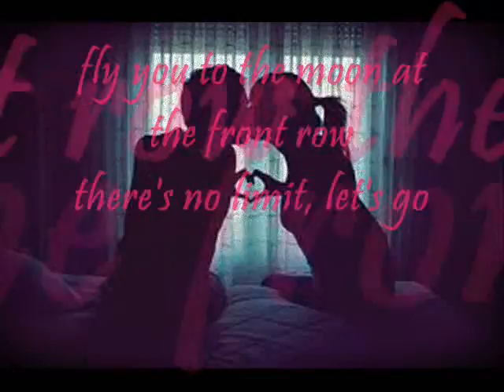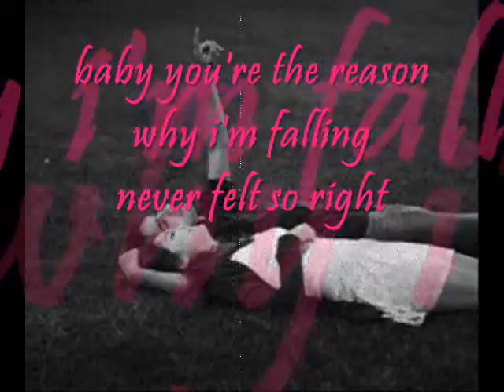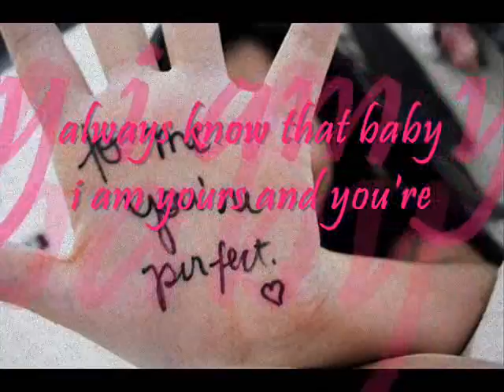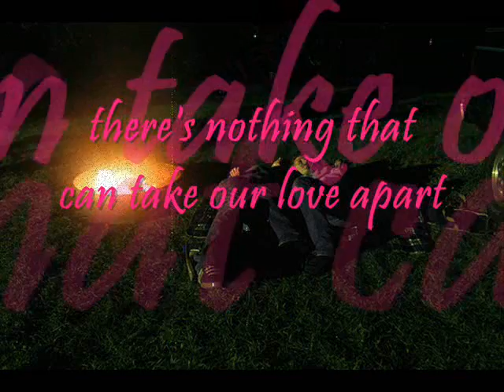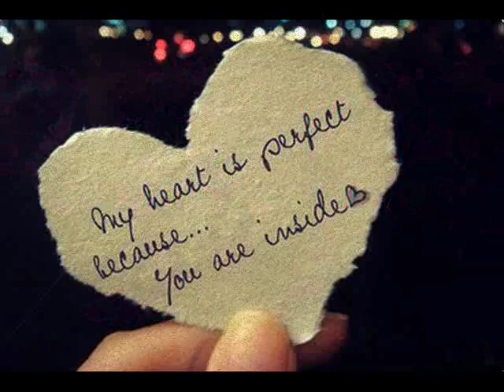Match made in heaven by Mohomi